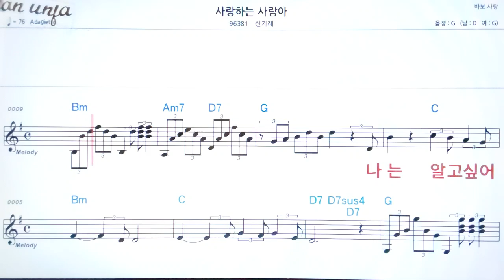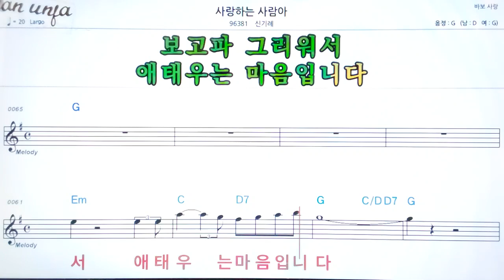사랑하는 사람아/신기레👍악보, 기타 코드,가사,Karaoke*가라오케 반주